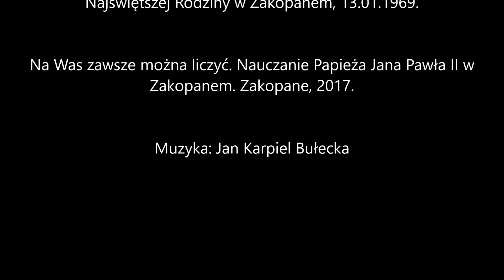Zakopane czyta Jana Pawła II. Marzena Mitan - Abel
Słowo do chorych.

Cierpienie, przez które przechodzą nasi bracia i siostry jest własnością całego Kościoła,
Kazanie wygłoszone przez bp. Karola Wojtyłę do chorych i ich opiekunów, w Kościele Najświętszej Rodziny w Zakopanem, 13 stycznia 1969 roku.

Czyta magister farmacji, właścicielka aptek w Zakopanem Pani Marzena Mitan - Abel.

Burmistrz Miasta Zakopane Leszek Dorula, Zakopiańskie Centrum Kultury, Centrum Kultury Rodzimej w willi Czerwony Dwór zapraszają na wydarzenie "Zakopane czyta Jana Pawła II".
W związku z 100. rocznicą urodzin św. Jana Pawła II, która przypada 18 maja 2020 roku, Centrum Kultury Rodzimej w willi Czerwony Dwór przygotowało wydarzenie „Zakopane czyta Jana Pawła II”. Teksty Karola Wojtyły: jako biskupa, arcybiskupa, a następnie jako  następcy św. Piotra – Jana Pawła II, są związane z Jego licznymi wizytami duszpasterskimi w Zakopanem i na Podhalu oraz poruszanymi podczas nich tematami, począwszy od 1959 roku (posiedzenie Komisji Duszpasterskiej Episkopatu Polski w „Księżówce” 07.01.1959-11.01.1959).
Wśród tekstów znajdują się fragmenty przemówień, kazań, homilii, wystąpień z lat 60-tych, 70-tych i 80-tych XX w., a także z okresu 26 lat pontyfikatu Jana Pawła II, zawarte różnych w publikacjach.  Wyboru tekstów dokonują ks. Infułat  Stanisław Olszówka, dr hab. inż. Beata Kępińska oraz  dr Małgorzata Wnuk.
Wybrane teksty czytają Zakopiańczycy   przedstawiciele różnych zawodów i środowisk.  Nagrywane są w Czerwonym Dworze i w Urzędzie Miasta Zakopane. Od poniedziałku 18 maja 2020 r.,  tj. począwszy od  dnia 100. rocznicy urodzin Ojca Świętego Jana Pawła II,  emitowane są na stronach Urzędu Miasta Zakopane, Podhalańskiego Portalu Informacyjnego Watra, Facebooku UM, Czerwonego Dworu (z możliwością udostępniania), na kanale Youtube.
Wydarzenie planowane jest na kilka tygodni (w każdy dzień jedno nagranie), aż do wyczerpania wybranych tekstów.
Jego celem  jest uczczenie 100. rocznicy urodzin największego z Polaków poprzez przypomnienie Jego słów, także tych sprzed ponad pół wieku, które nadal są aktualne. Zaangażowanie wielu osób do przeczytania wybranych fragmentów ma na celu  zgromadzenie nas wszystkich wokół postaci Świętego,  sięgnięcie do Jego słów i zastosowanie ich w naszym dzisiejszym życiu.